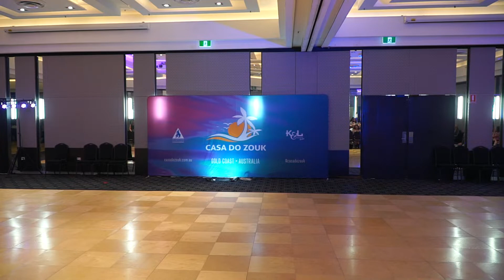Casa do Zouk 2022 | Bossa Latina Followers Team | Brazilian Zouk Dance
Beautiful show by Bossa Latina Followers Team 2022!

Learn Brazilian Zouk Dance and Samba de Gafieira online, join our online dance classes today!